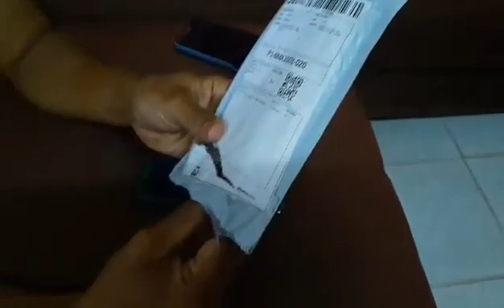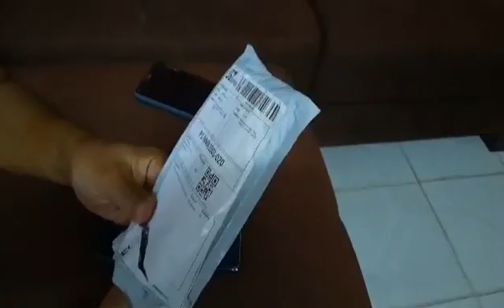27 ธันวาคม ค.ศ. 2020